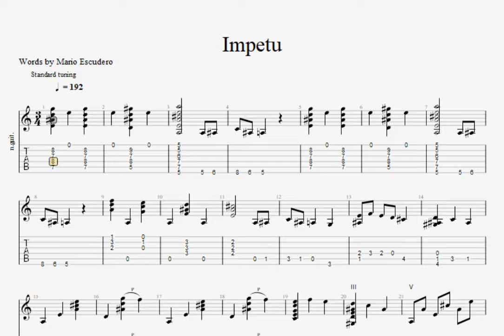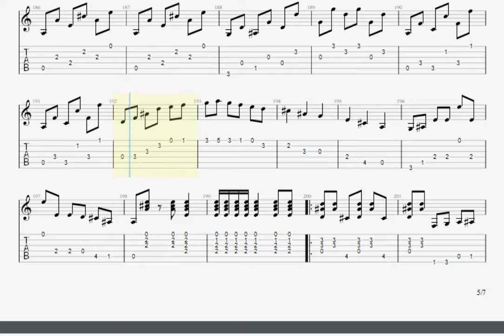TAB 🎸 Mario Escudero 🎸 Impetu 🎸 Bulerias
Apoya al canal y SUBSCRIBETE